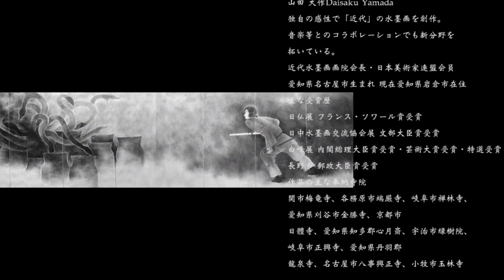水墨画家 山田大作 紹介映像 Japanese Art Ink painter "DAISAKU YAMADA"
山田 大作Daisaku Yamada

独自の感性で「近代」の水墨画を創作。
音楽等とのコラボレーションでも新分野を
拓いている。
近代水墨画画院会長・日本美術家連盟会員
愛知県名古屋市生まれ 現在愛知県岩倉市在住
主な受賞歴
日仏展 フランス・ソワール賞受賞
日中水墨画交流協会展 文部大臣賞受賞
白峰展 内閣総理大臣賞受賞・芸術大賞受賞・特選受賞
長野市 郵政大臣賞受賞
作品の主な奉納寺院
関市梅竜寺、各務原市端厳寺、岐阜市禅林寺、愛知県刈谷市金勝寺、京都市
日體寺、愛知県知多郡心月斎、宇治市緑樹院、岐阜市正興寺、愛知県丹羽郡
龍泉寺、名古屋市八事興正寺、小牧市玉林寺